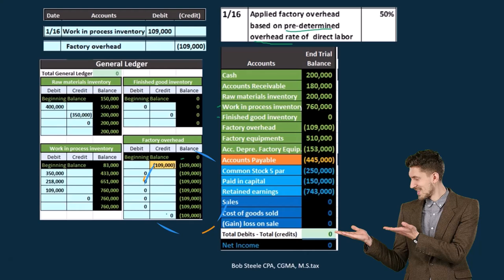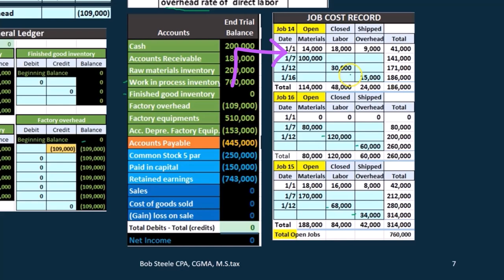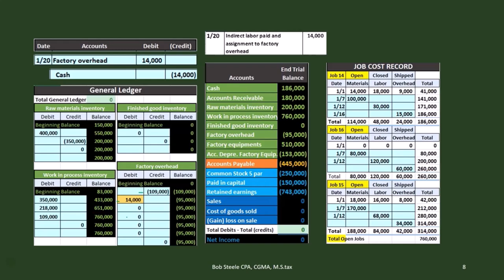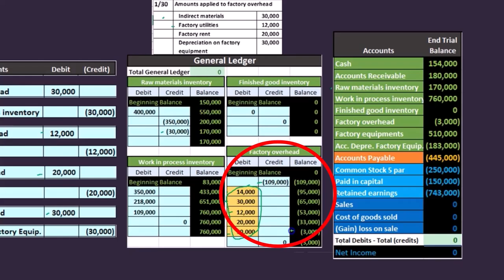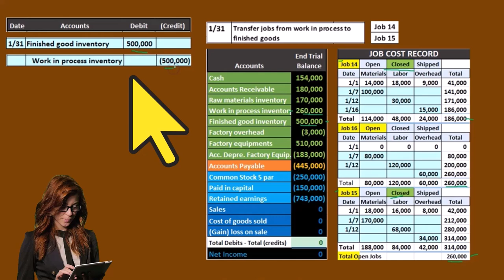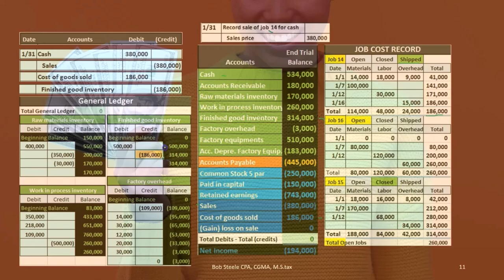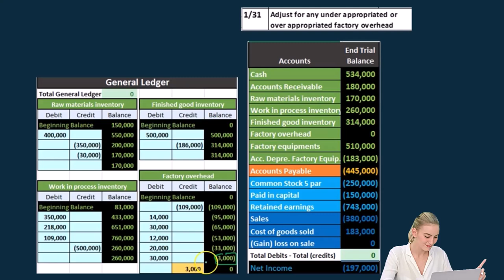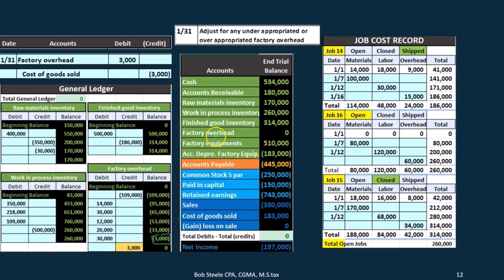Sistema de costes laborales Parte 2 305 Contabilidad Gerencial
Sistema de costes laborales Parte 2
Contabilidad Gerencial